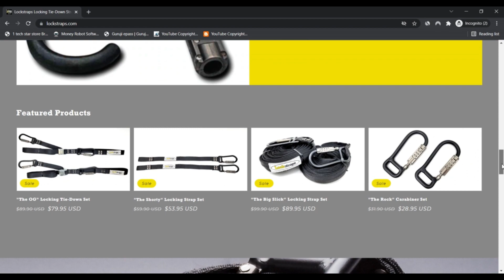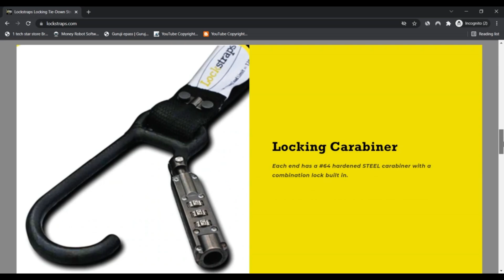LockStraps ! LockStraps reviews ! LockStraps Com Reviews ! LockStraps.Com Know if is Scam or Legit ?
lockstraps.com is incredibly possible not a rip-off but legit and reputable.

Our algorithm gave the review of lockstraps.com a relatively large rating. We've got based this ranking on the data we had been ready to collect with regard to the site on the Internet like the nation during which the website is hosted, if an SSL certificate is utilized and testimonials identified on other Web-sites.